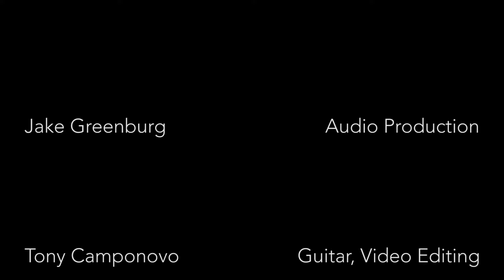Holly Tucker - Save Our Soul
Music video by Holly Tucker performing Save Our Soul. M & D Records